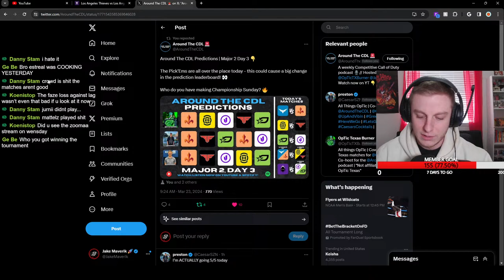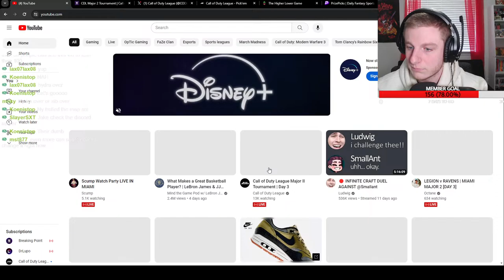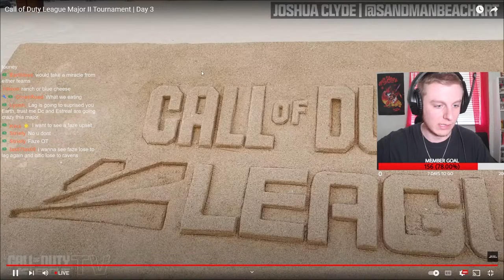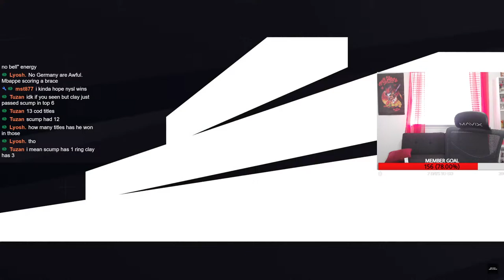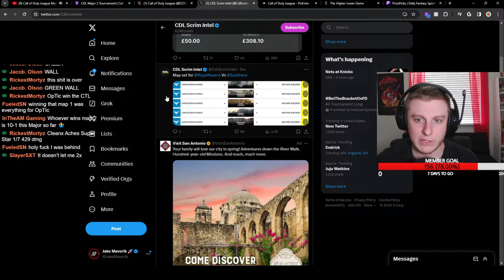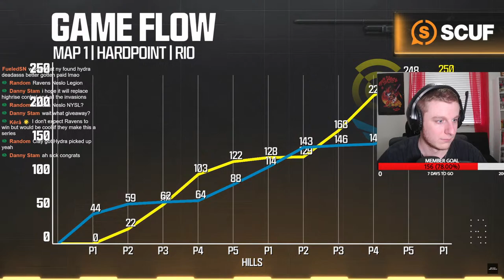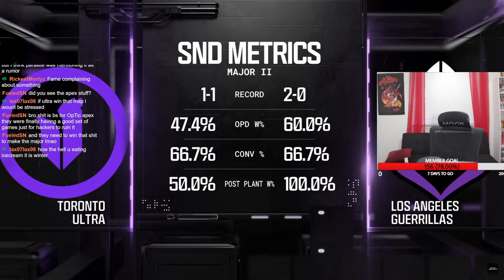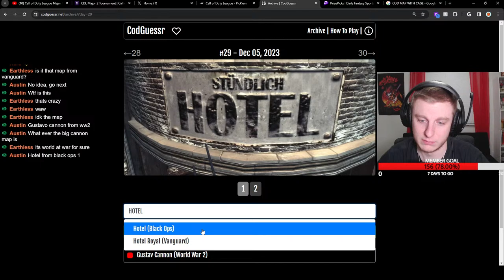🔴 LIVE - OPTIC VS. ULTRA! | CDL MAJOR 2 WATCH PARTY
CALL OF DUTY LEAGUE MAJOR 2 DAY 3 IS KICKING OFF TODAY! OPTIC TEXAS VS. TORONTO ULTRA / ATLANTA FAZE VS. NEW YORK SUBLINERS / VEGAS LEGION LOOKING TO MAKE A LOSERS BRACKET RUN!

Life is short, do what makes you happy ☀️

This is the #1 place to chat about all things CDL ^